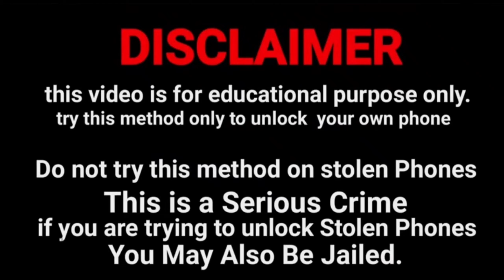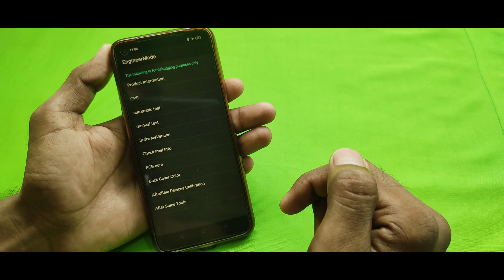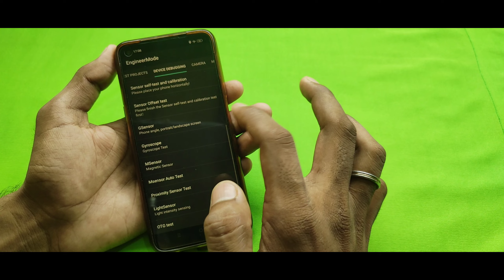How to unlock all realme mobile phone 📱 Reset Password Pattern Lock 🔒 Remove Lock Screen Password 🔑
Realme Mobile Ka Lock Tode Pattern Password Reset Kare Without Computer Just In 5 Second New Tricks

Realme unlock pattern how to remove fixed password on Realme without data loss

realme phone ka lock todna sikhe,

Your Queries -
1.realme ka password kaise tode
2.realme mobile ka lock kaise tode
3.realme ka pattern lock kaise tode
4.realme phone ka password kaise tode
5.realme phone ka lock kaise tode
6realme y3 ka pattern lock kaise tode
7.realme mobile ka password kaise tode
8.realme pattern lock kaise tode
9.realme c2 pattern lock kaise tode
10.realme Narzo ka lock kaise tode
11.realme 3 ka lock kaise tode
12realme ka lock kaise tode
13.realme mobile lock kaise tode

Your query -